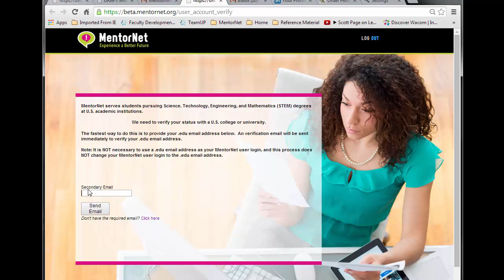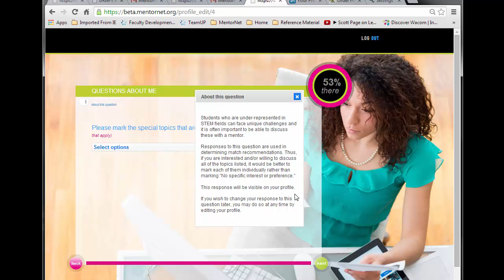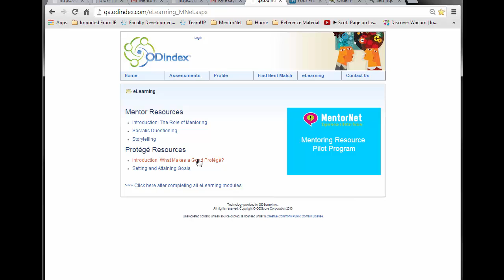How Proteges Join MentorNet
MentorNet is a social network for mentoring open to any STEM student in the U.S.  STEM students are mentored by professionals working in STEM fields.

This short video describes how MentorNet's new service works.  The service is free to all STEM students in the US.

Like what you see?